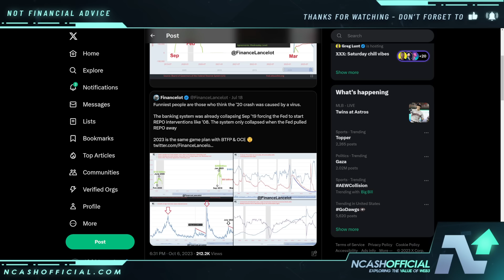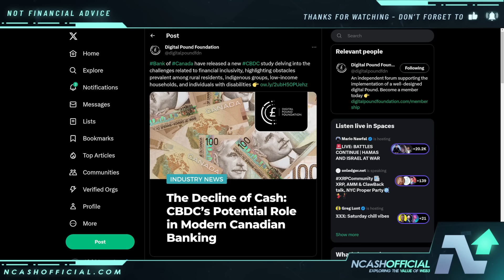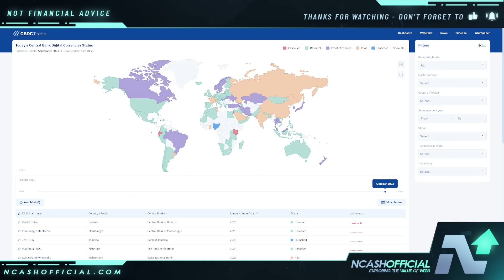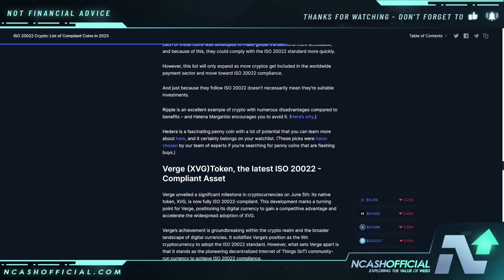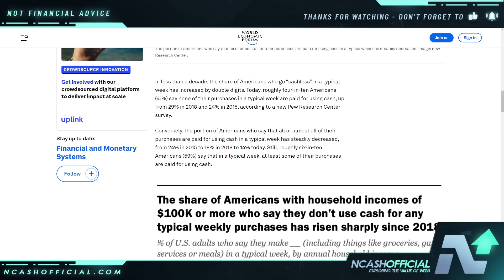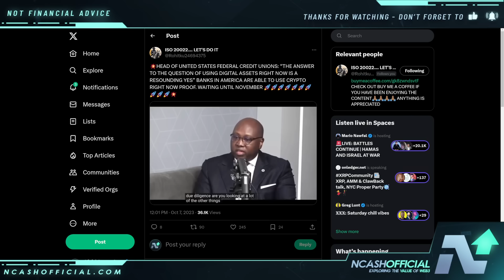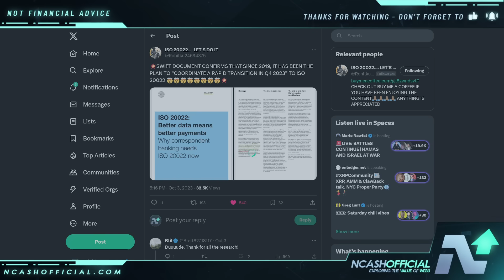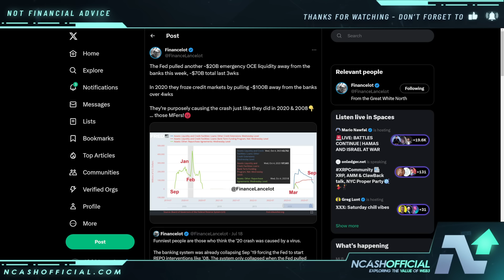RIPPLE XRP URGENT: THE FED JUST ACCELERATED THE NEW SYSTEM